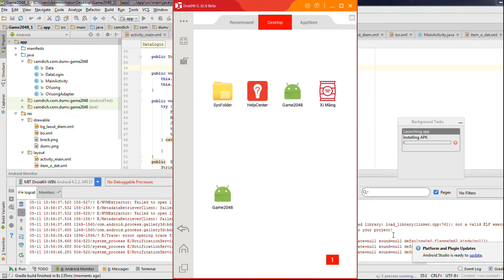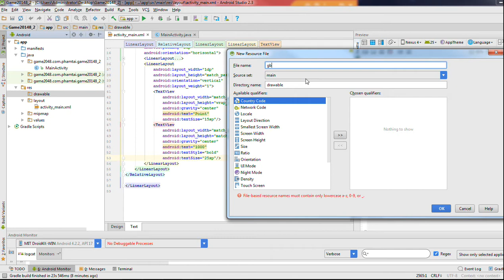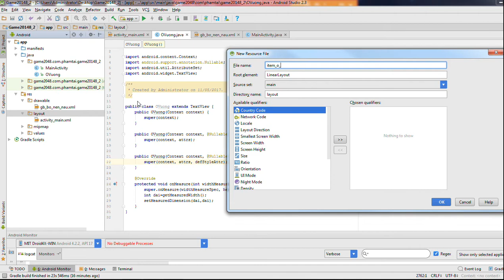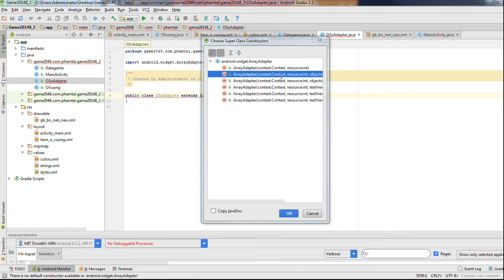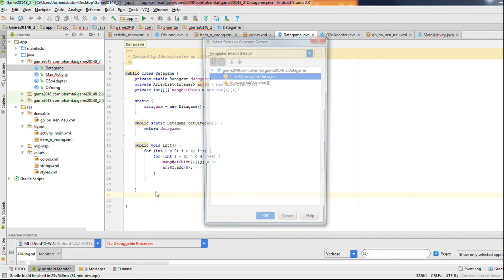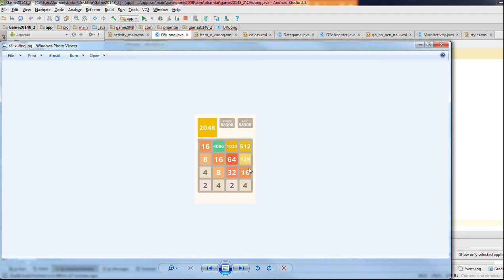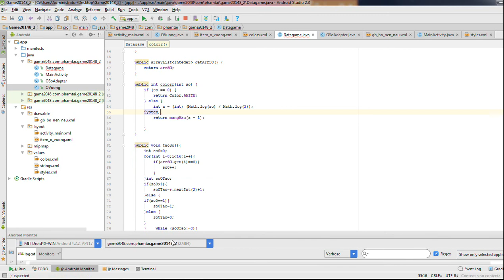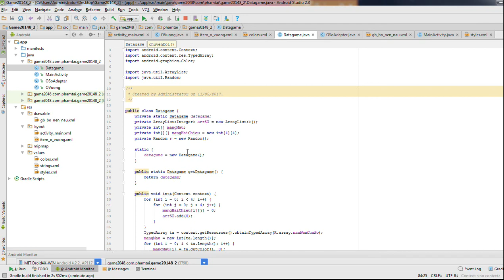Hướng dẫn làm game 2048 với android studio - 2